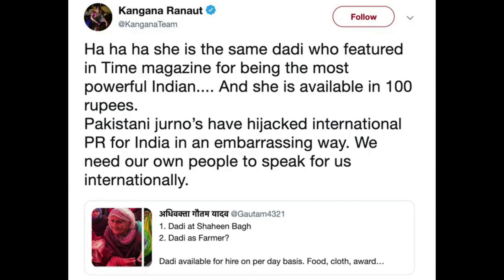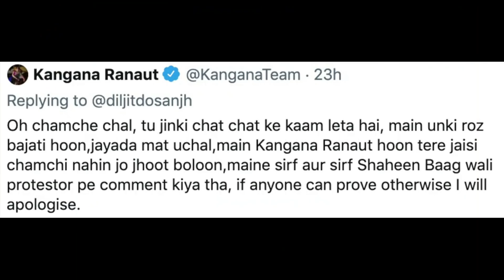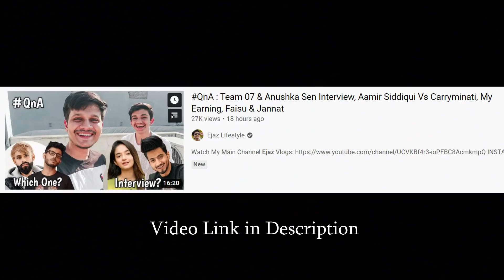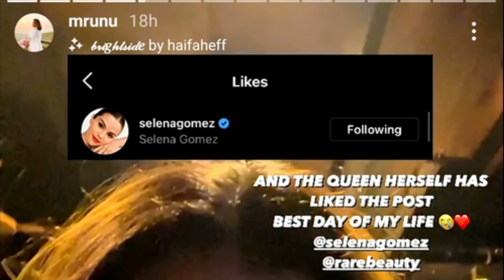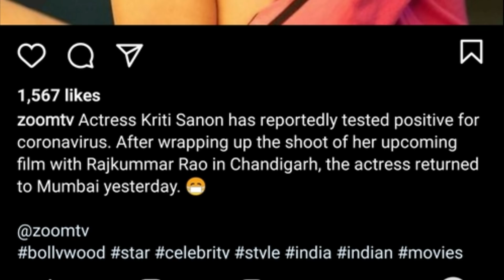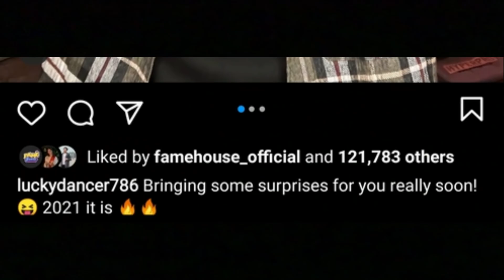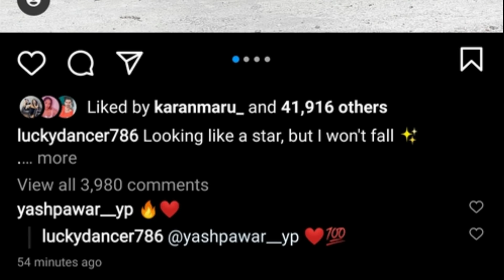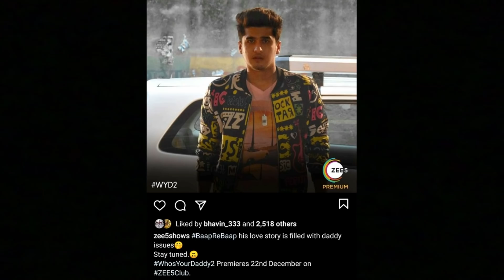Carryminati On Pubg Back, Adnaan 07 Faisu and Jannat Zubair New Project, Ajaz Khan Vs Kangana Ranaut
My Previous Video about Faisu 07 On TikTok BAN, Carryminati Vs Dhinchak Pooja, BB Ki Vines, Emiway, Varun Dhawan, Mostlysane

Edit :
Shaikh Ejaz

Concept & Actors :
Ejaz